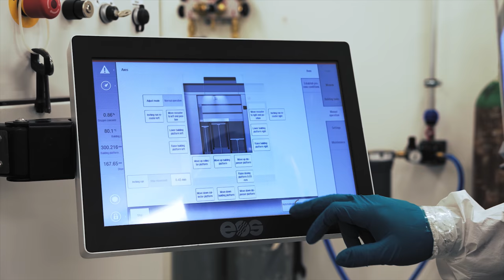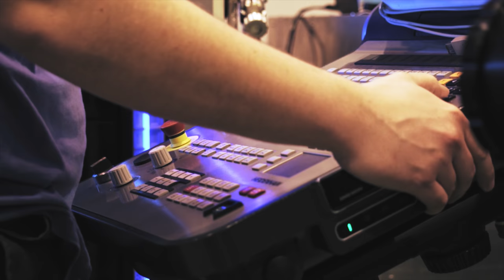KRAKEN - New generation of the milling head produced by 3D metal printing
Speciální frézovací nástroj zhotoven pomocí 3D tisku.
Regionální technologický institut
Západočeské univerzity v Plzni
Video vytvořil:
Luboš Limberg
Transfer a smluvní výzkum